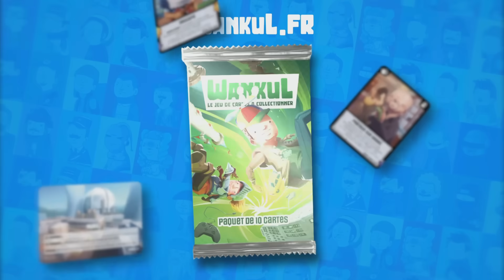POUR COMBIEN TU FAIS CETTE DINGUERIE (Destiny 2)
Commencez pas à sortir des chiffres abusés bande de menteurs, pour 50 balles vous le faites

Montage par Skama